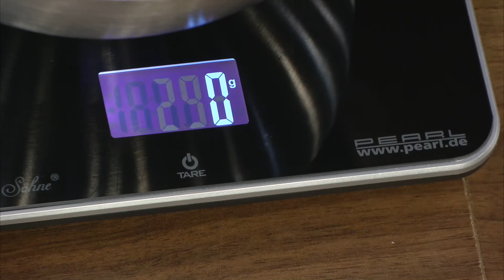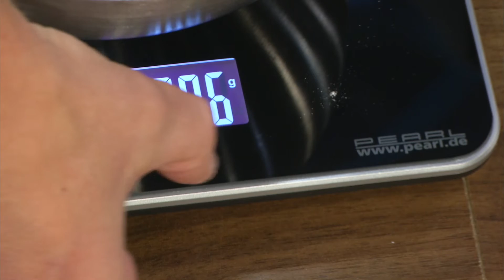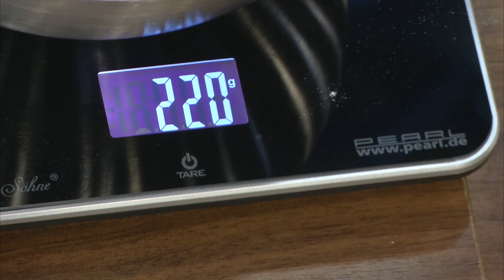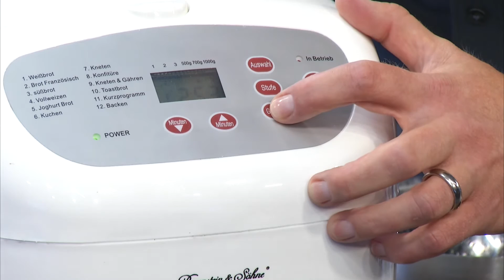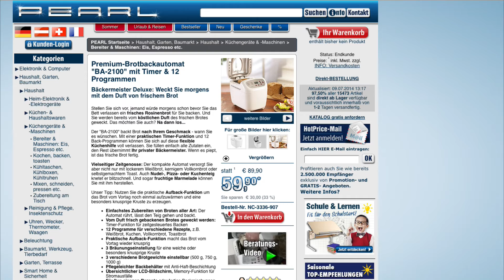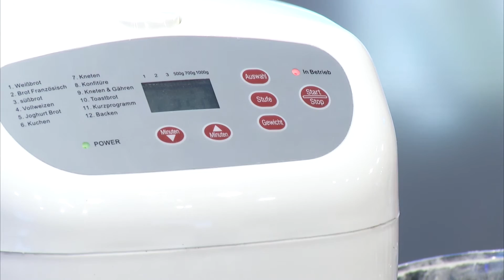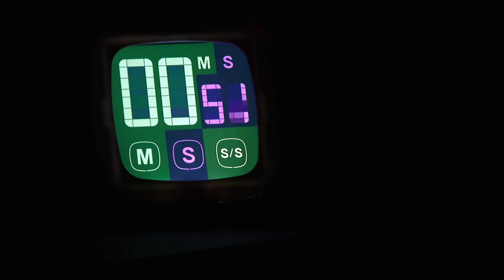Rosenstein & Söhne Präzise Digitalwaage für Küche und Büro (bis 3 kg)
In diesem Video zeigen Harry Wijnvoord und Carsten Ruland alles rund um.

(00:01:00) Rosenstein & Söhne Präzise Digital-Küchenwaage, bis 3 kg, Glasoberfläche, Touch-Sensor
Flache Design-Haushaltswaage mit Touch-Sensor-Bedienung
* Max. Tragkraft: 3.000 g
* Präzise Digitalwaage, ideal als Küchen- und Briefwaage
* Großes beleuchtetes LCD-Display
* Gehärtete Glasoberfläche, leicht zu reinigen
* Große Wiegefläche, auch für Rührschüsseln und Töpfe geeignet
* Wiegt auf 1 Gramm genau
* Praktische Zuwiegefunktion (Tara)
* Einfache Bedienung per Fingertipp (Touch-Sensor-Technik)
* Weitere Extras: Abschaltautomatik, Überlast-Anzeige, automatisches Kalibrieren beim Einschalten, Gewichtseinheit umschaltbar (g / oz)
* 4 Gummifüße für rutschfesten Stand
* Stromversorgung: 4 Batterien Typ AA Mignon (bitte separat bestellen)
* Platzsparende Maße: 195 x 195 x 28 mm, 470 g leicht (netto)
* Inklusive deutsche Anleitung

(00:04:00) Rosenstein & Söhne Premium-Brotbackautomat "BA-2100" mit Timer & 12 Programmen
Bäckermeister Deluxe: Weckt Sie morgens mit dem Duft von frischem Brot
* Auch Nudel-, Pizza- oder Kuchenteig knetet er blitzschnell
* Einfachstes Zubereiten von Broten aller Art: Der Automat rührt, lässt den Teig gehen und backt
* Für Ihre eigenen Rezepte oder fertige Backmischungen
* 3 verschiedene Brotgewichte einstellbar
* Vom Duft frisch gebackenen Brotes geweckt werden: Timer-Funktion für zeitgesteuertes Backen
* 12 Programme für verschiedene Rezepte, z.B. Weißbrot, Kuchen, Vollkornbrot, Toastbrot
* Praktische Aufback-Funktion macht das Brot vom Vortag wieder knusprig
* 3 Bräunungseinstellung für eine weiche oder besonders knusprige Kruste
* 3 verschiedene Brotgewichte einstellbar (500 g, 750 g, 1000 g)
* Pflegeleichter Backbehälter mit Anti-Haft-Beschichtung
* Übersichtlicher LCD-Bildschirm, Memory-Funktion für Stromausfälle
* Auch toll für Marmelade, Pizza- oder Kuchenteig
* Frühstück ist fertig: Signalton am Ende des Backvorgangs
* Braucht kaum Platz: 31 x 24 x 32 cm
* Inklusive Rührschüssel, Rührer, Messbecher, Haken und deutscher Anleitung

(00:10:00) infactory Timer Küche: Magnetischer Küchentimer mit farbigem Touchscreen (Digitale Eieruhr)
Ihr Digital-Timer bis 99 Minuten: Tippen Sie einfach aufs bunte Display
* Touch-Buttons für Start/ Stopp, Minuten, Sekunden
* Stabiles und pflegeleichtes Kunststoff-Gehäuse
* Küchentimer (digitaler Kurzzeitwecker, "Eieruhr") mit Magnethalterung
* Einfache Bedienung, schickes Design: bunter LCD-Touchscreen, große Anzeige in Pink und Grün
* Längster Countdown: 99 Minuten, 59 Sekunden
* Stromsparend: das Display verdunkelt sich nach 5 Sekunden (zur Ansicht einfach antippen)
* Stromversorgung: 2 Batterien des Typs AAA (bitte dazu bestellen)
* Maße: 7,5 x 7,5 x 2,5 cm, Display: 5 x 5 cm
* Küchentimer inkl. deutscher Anleitung - Außerdem relevant oder passend zu: Magnetische, Zeitmesser, Kurzzeit, Magnete, Sanduhr, Digital, Wecker, Backen, Magnet, Kochen